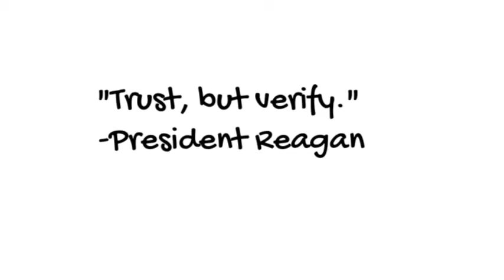Trust, but Verify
A quote from Ronald Reagan.